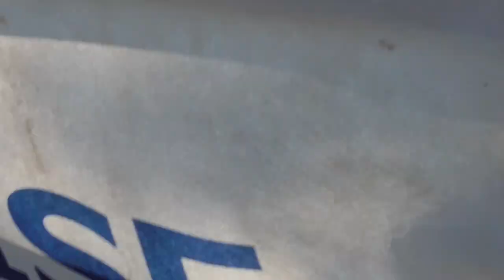Chablis 2018 Marathon Linus Berther Hindernis 2